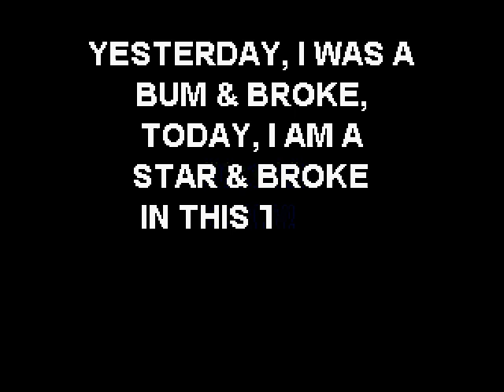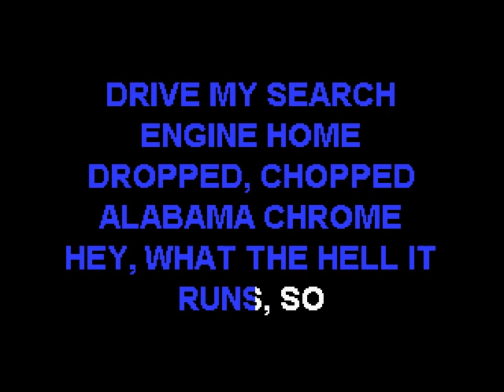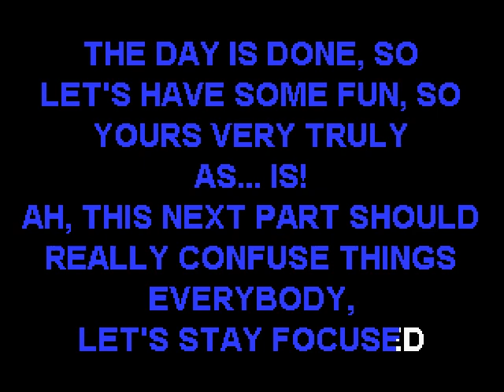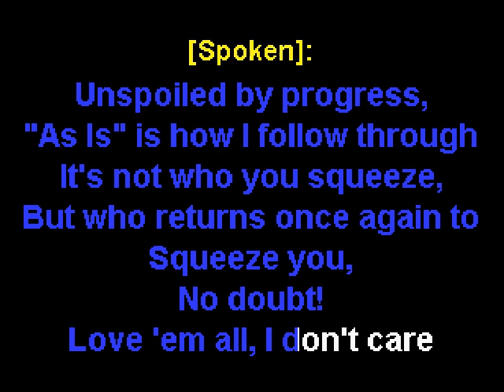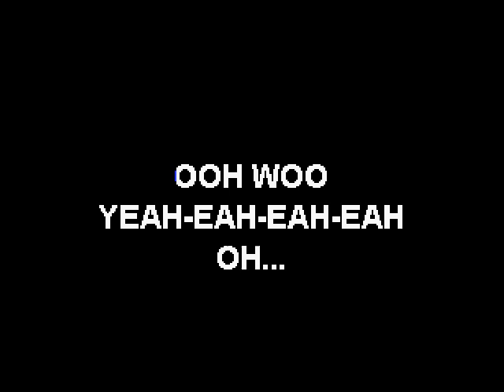Van Halen - As Is - Sofa King Karaoke